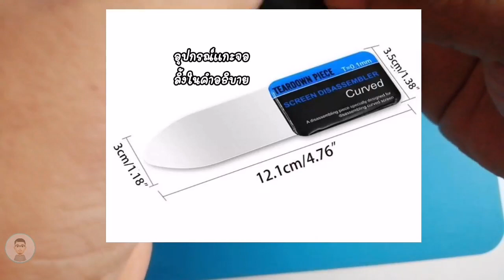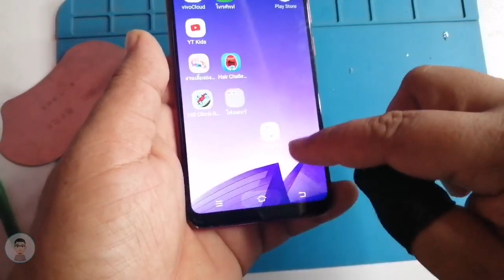vivo Y91c เปลี่ยนจอ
แชร์แนวทาง เปลี่ยนหน้าจอ vivo y91c สำหรับเพื่อนๆที่ต้องการเปลี่ยนหน้าจอเอง

1.เปลี่ยนแบต vivo y81 ทำได้เองง่ายๆ | Fee first